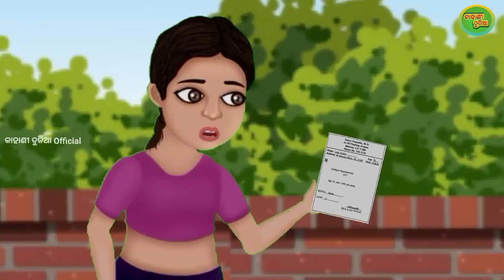ଗରିବ ଝିଅର ରକ୍ଷାବନ୍ଧନ ନୂଆ ଓଡ଼ିଆ ଗପ ||Odia New Moral Story ||Fairytale Story Odia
Odia Moral Stories. Odia Fairytale Stories. Aaima Kahani. Gopo. Gapa. Odia Kahani. Odia Gapa.

We are trying to provide best moral,educational and motivational stories for our Audience.

Best Mic

Laptop for Editing

4K Smart Tv

Kahani Duniya Official.Cartoon Story Video
Aaima Kahani. Fairytale Stories. Panchatantra Stories. Moral Stories. Educational Stories. Funny Stories.